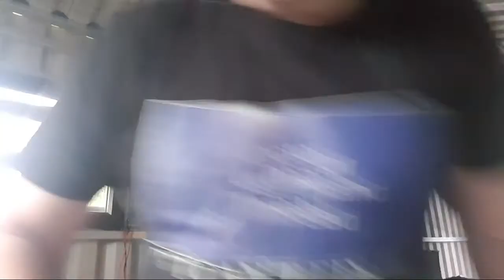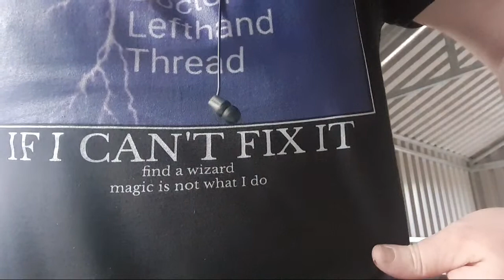Doctor Lefthandthread is going live! Surgery Stream 2 electric boogaloo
This will be live stream 2 from the surgery chat about completed repairs and one or 2 on the table. I thank those who are helpful on my YouTube journey, discuss why I do this , tell you how I chose the name,  give advice for people who want to YouTube themselves and tell a few facts about Doctor Lefthandthread you may not know.